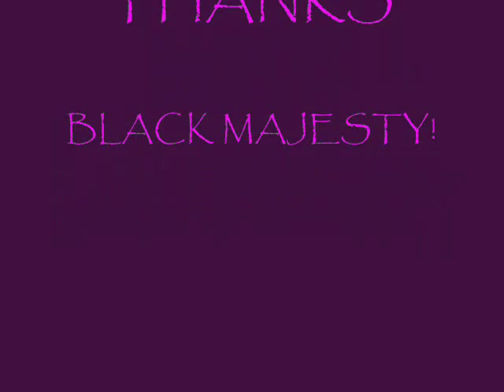Black Majesty - Silent Company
Epic Fantasy Pictures! i made this video in dedication to a good you tube friend UnrealGerry.
also, an epic song from the Australian Power Metal band Black Majesty.